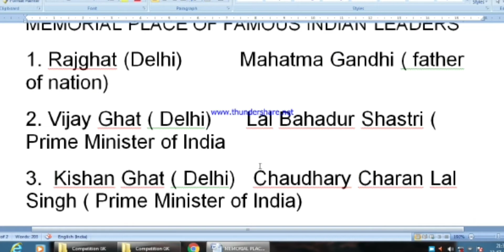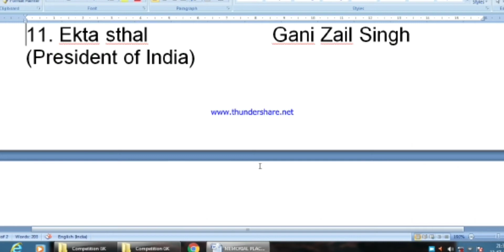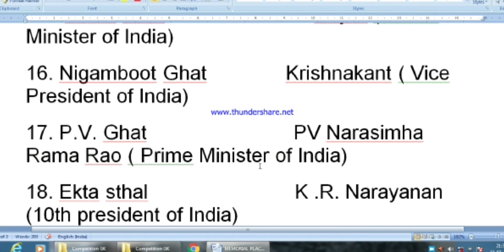ভারতের বিখ্যাত রাজনৈতিক ব্যক্তিত্ব কোথায় সমাধিস্থল (Tomb) বা কোথায় চির নিদ্রায় শায়িত আছেন।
ভারতের বিখ্যাত রাজনৈতিক ব্যক্তিত্ব কোথায় চির নিদ্রায় শায়িত আছেন, সেই জায়গাগুলোর নাম কী?